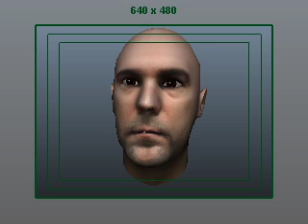Singing in 3D, bald! (Facial Animation Voice Audio Sync Test)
Internal lip sync facial animation for Unity 4 test for upcoming projects of Matt Harmon.